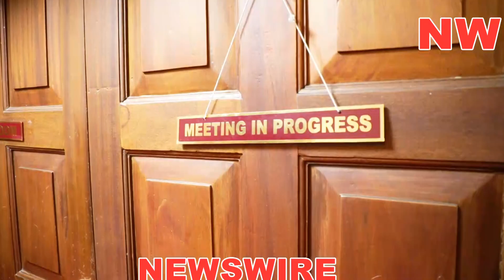The plan to fight the bandits || CS Kindiki meets Samburu leaders at Harambee house